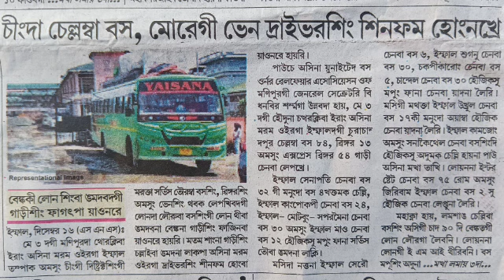Chingda chellamba bus van driver sing sinpham hongnare